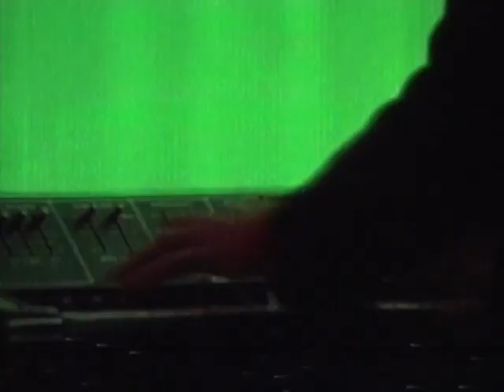Tubeway Army - Are Friends Electric